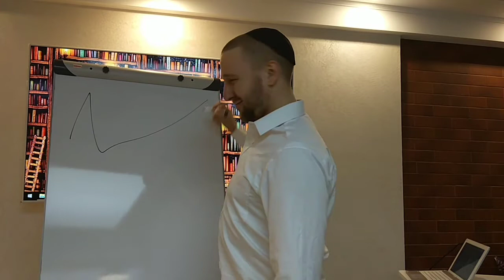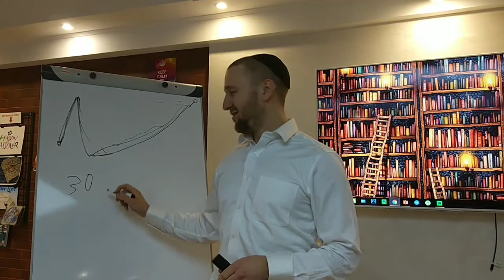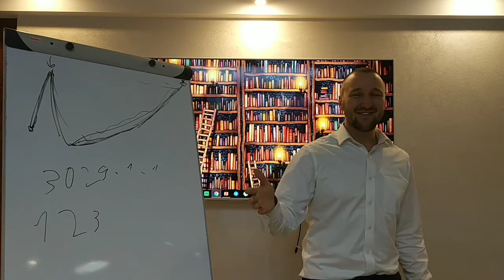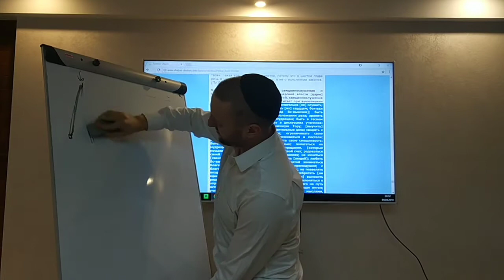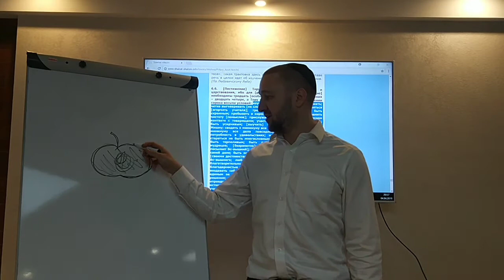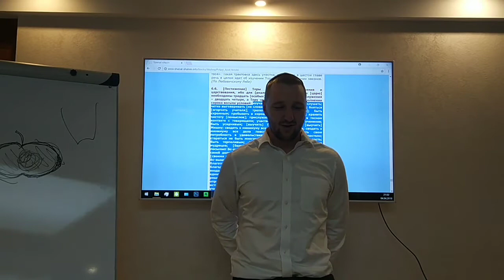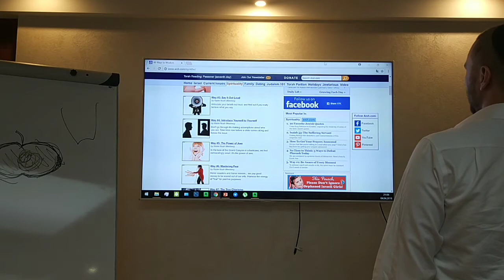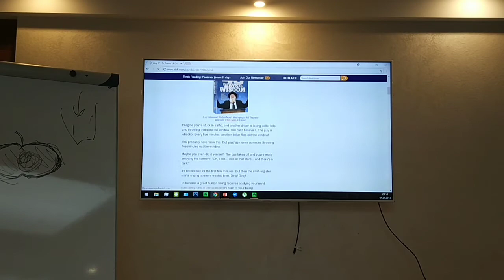Сфират аОмер | Отрицательные качества - хуже нарушения Торы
Прежде чем принять Тору - нужно исправить себя.